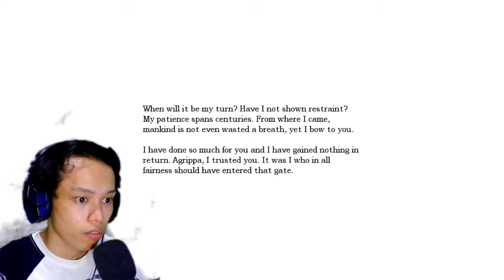ANONG MERON DUN? | Amnesia The Dark Descent - Part 5 (FILIPINO)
➡ Higante?

How's it going guy's my name is SansenDesu! I'm 20 years old and on my channel I do fun Videos of Roblox, Minecraft and especially my favorite indie horror!

Songs Used
Intro:

◯└┐▒▒▒▒┌ ♛PEACE♛